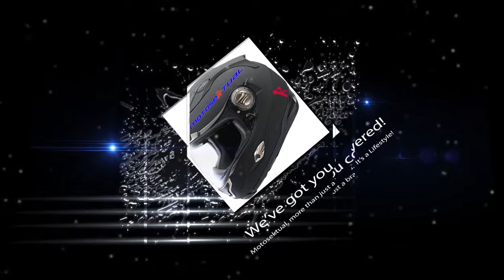Motosektual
Branding your journey into a lifestyle!